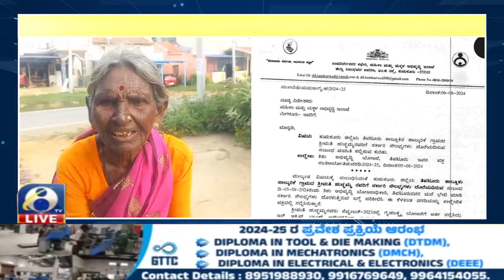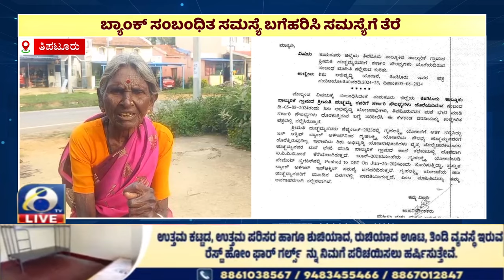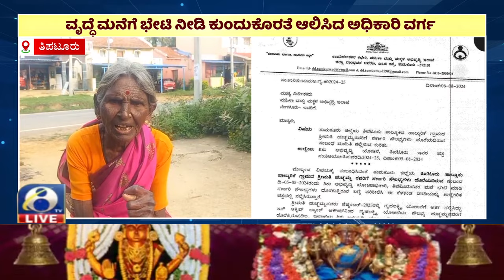ವೃದ್ದೆಯ ಬ್ಯಾಂಕ್‌ ಸಂಬಂಧಿತ ಸಮಸ್ಯೆ ಬಗೆಹರಿಸಿ ಸಮಸ್ಯೆಗೆ ತೆರೆ ಎಳೆದ ಅಧಿಕಾರಿಗಳು...! | AMOGGH TV